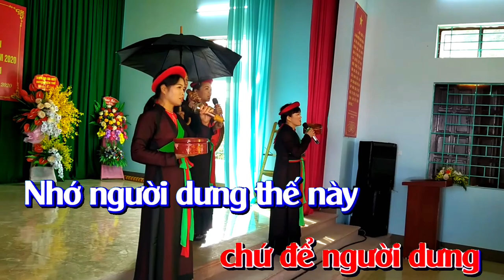KARAOKE KHÁCH ĐẾN CHƠI NHÀ - BEAT SONG CA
KARAOKE KHÁCH ĐẾN CHƠI NHÀ
Sáng tác Lê Minh

Khách đến chơi nhà rằng mấy khi khách đến chơi nhà
Rót lời hát xuống chén trà mời nhau
Để anh say một miếng trầu dẫu rằng vẫn biết qua cầu gió bay
Giá em đừng hát hay
Giá em đừng nền nã
Đừng áo tứ thân đừng khăn mỏ quạ
Đừng hát câu người ơi người ở đừng về
Trót buông ánh mắt ngập ngừng chứ để người dưng
Nhớ người dưng thế này
Giá miếng trầu đừng cay
Giá chén trà đừng chát
Giá người ngoan đừng hát thì dỗi hơi ai lại phải lòng
Để bây giờ ra ngõ ấy mấy trông ra ngõ mà trông
Để anh say một miếng trầu dầu rằng vẫn biết qua cầu gió bay
Khách đến chơi nhà rằng khách đến chơi nhà
Tính tang tang tính tình tình tang tình tính tang tình tang
Tính tang tang tính tình tình tang tình tính tang tang tình